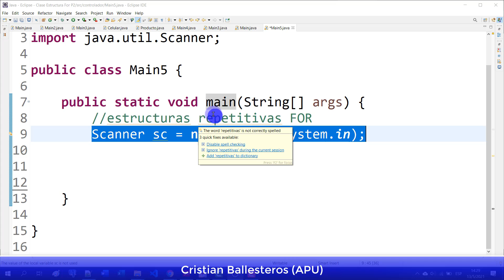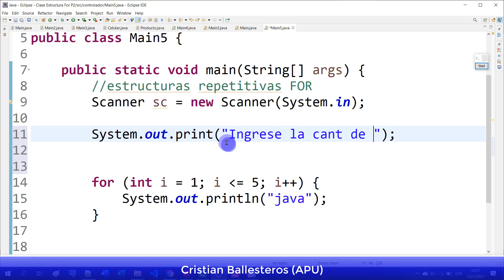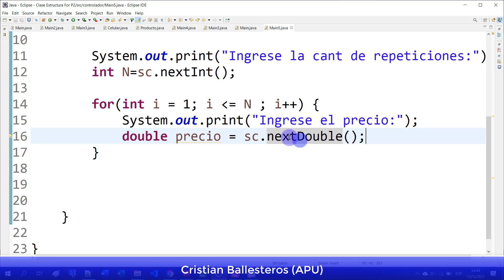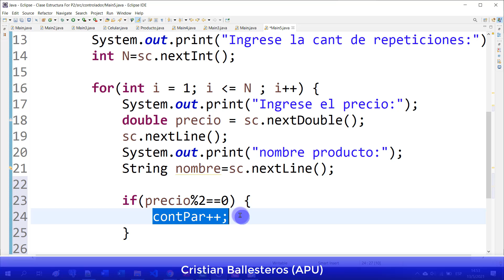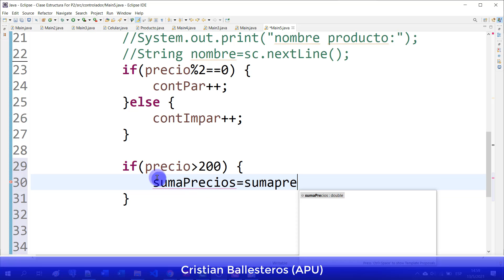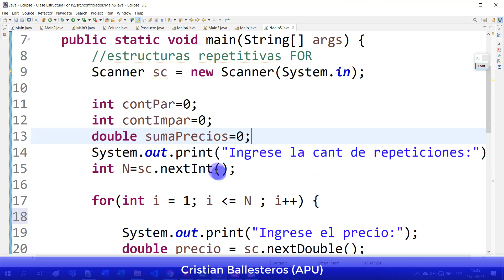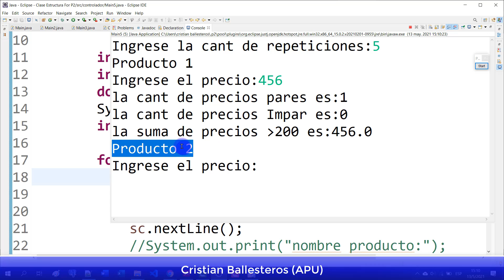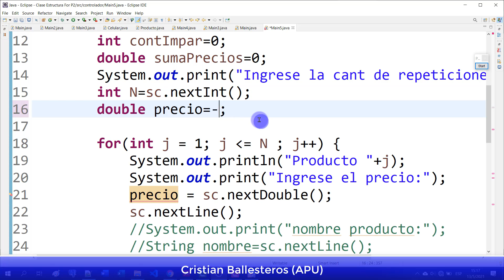Estructura for pidiendo datos dinámicamente usando contadores y acumuladores en JAVA